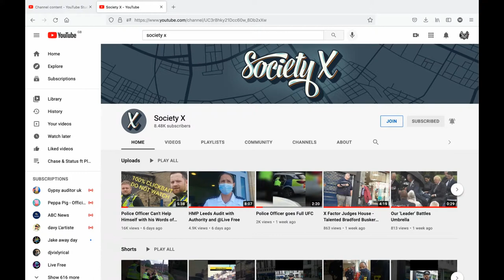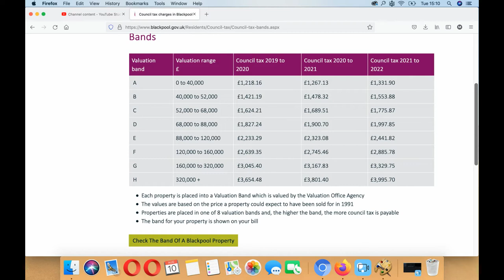Are job or council job ?? (Featuring Society X )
Council rates in Blackpool

Please support the amazing Society X